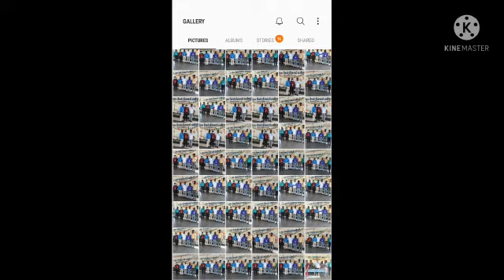வாத்தி. வர்ராங்கோ......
Video from Jio Anand